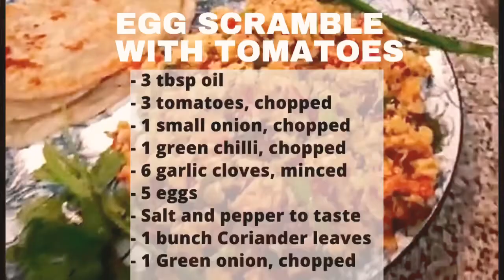Scrambled eggs with tomato explained in Tamil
How to make scrambled eggs with sautéed tomatoes. Recipe explained in Tamil.